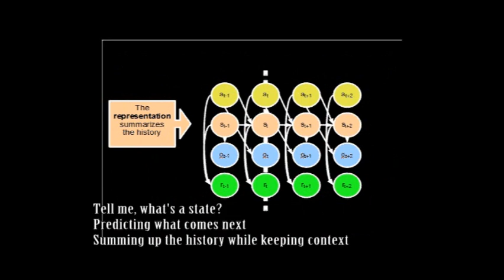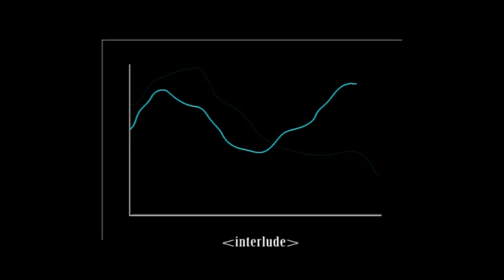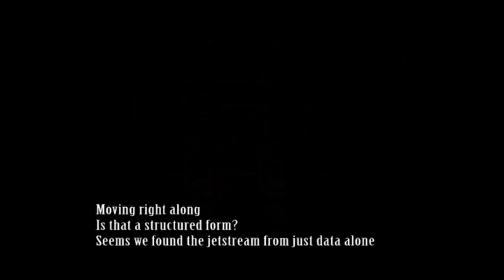To Infinity And Beyond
A musical summary of my PhD thesis on Bayesian nonparametric methods.